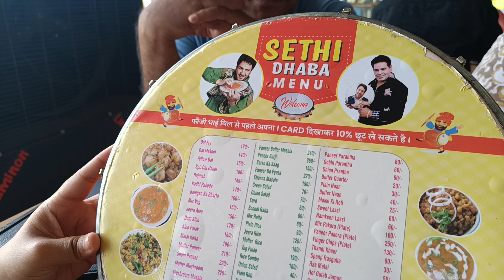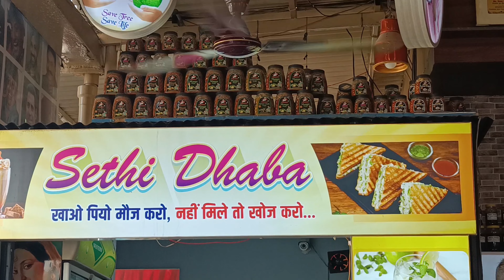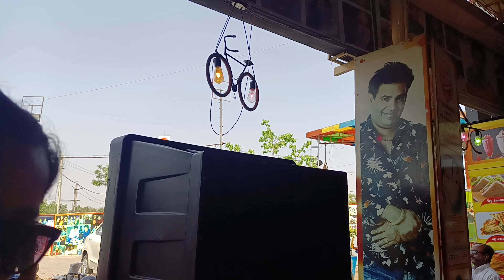Breakfast on the road | आलू के पराँठे मख्खन मार के | लस्सी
It's always great to dine out with the family, especially for brunch.

Sethi Dhaba has been our all time favorite for best paranthas in Chandigarh